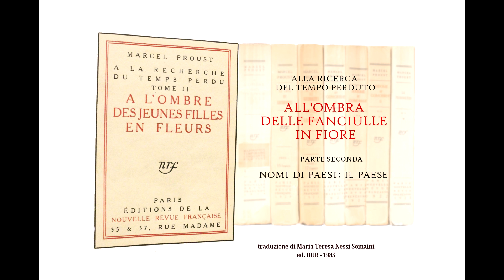Proust - Nomi di paesi: il Paese - lettura ad alta voce 83 - sott. ITA / FR / EN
All'ombra delle fanciulle in fiore - M. Proust (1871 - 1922)
Il glaciale direttore generale della catena di grand-hotel - le scomodità causateci dalle nuove amicizie di Françoise - 83